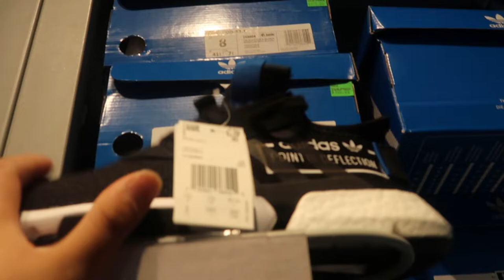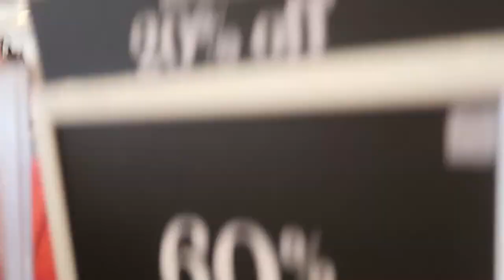HOW MY GIRLFRIEND GOES SHOPPING!!!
Thank you guys for watching my video please! if you guys like it don't forget to hit that like and subscribe button!! if you don't like it please press the thumbs down button twice!